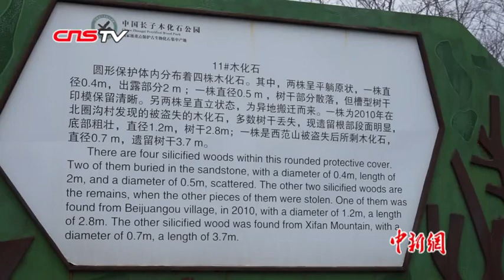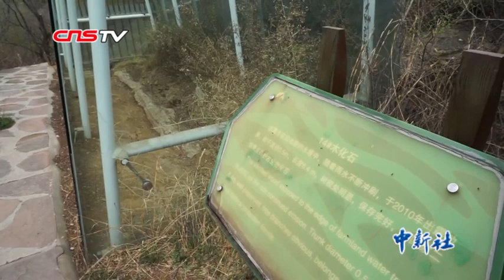探秘中国唯一亿年木化石群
山西长治长子县仙翁山有一处罕见的地理遗迹——至今2.5亿年的木化石群落，它们是国内唯一的古生代时期的木化石群。
       1993年，经中国科学院南京地质古生物研究所勘查认定，仙翁山木化石群形成于2.5亿年前的晚二叠纪，树种为古生代的松柏木、大洋杉，部分化石树为世界首次发现的新树种，是国内唯一的古生代时期的木化石群，是国家一级保护文物。